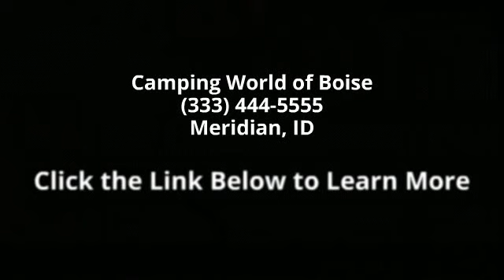2014 THOR MOTOR COACH Hurricane 34F